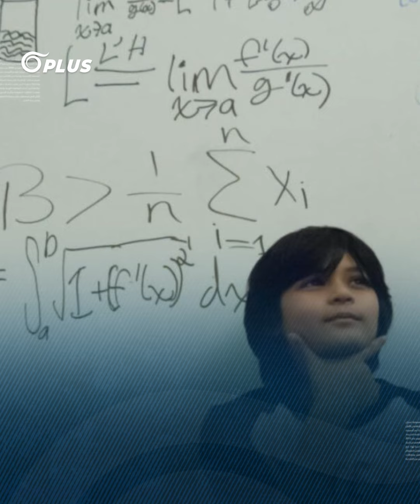يتمتع بذكاء خارق.. إيلون ماسك يعيّن "الطفل المعجزة" كأصغر موظف في شركاته، كم عمره؟